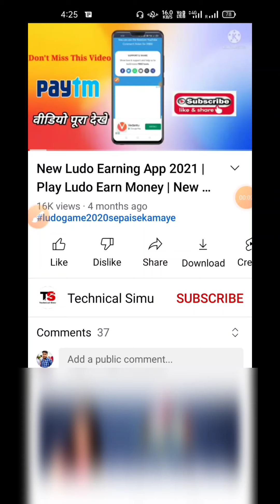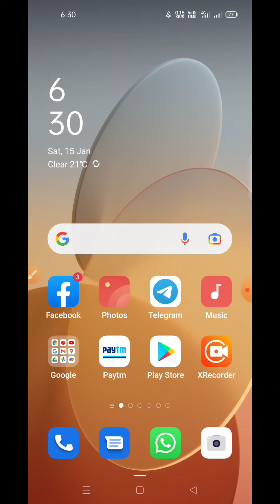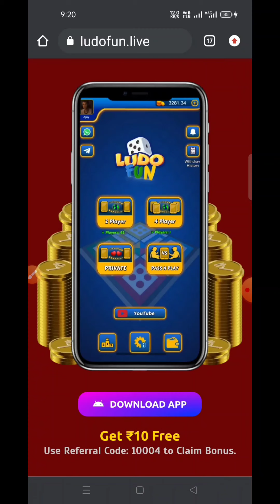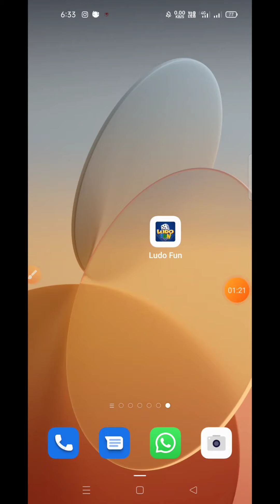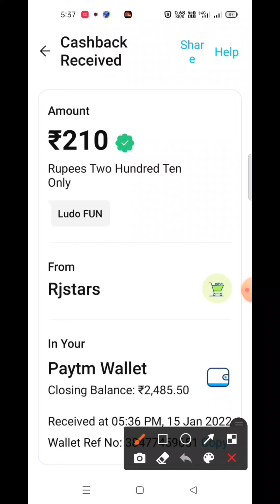New Ludo Earning App Without Investment | Ludo Khel Ke Paise Kaise Kamaye Without Investments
Your Queries ?
 ludo earning
 ludo earning app paytm cash money h earning app
 best free ludo earning app  ludo free money earning ap free entry ludo earning app
 ludo earning app free bonus
 free ludo game earning app
 ludo ninja free earning app
 ludo earning app without investment 2022
ludo earning application
 ludo earning app malayalam
 ludo earning app tamil

how to earn paytm cash daily by playing
ludo cash
play game and earn instant paytm cash